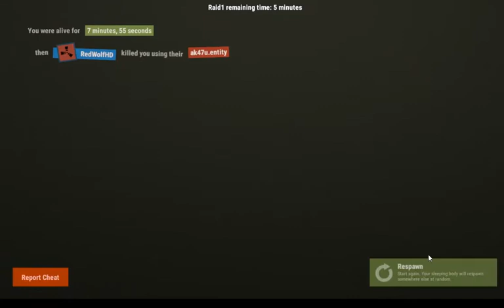Rust more raid practice with the m2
i play  rust raid practice again with high tier items along with low tier items